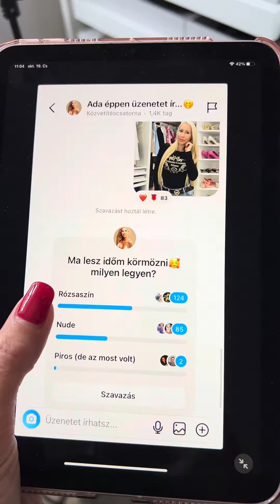✨Napi Vlog✨ Iratkozz fel további vlogokért💖